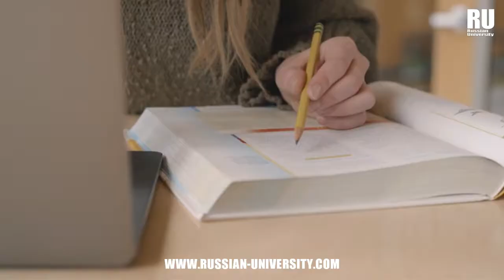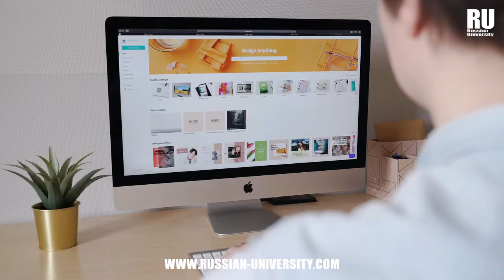ESPECIALIDAD MÉDICA EN NEONATOLOGÍA | Estudia en Rusia | Medicina en Rusia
La Especialidad Medica en Neonatología, es una rama de la medicina que se encarga de los procesos médicos y del bienestar de los recién nacidos.